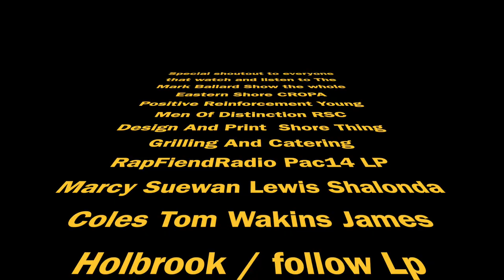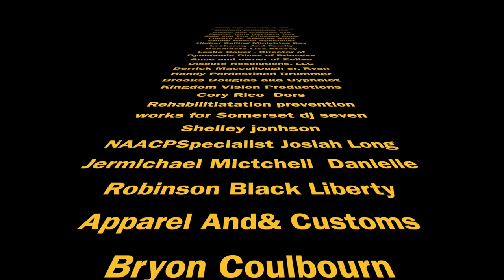Mark Ballard Show with Byron Coulbourn